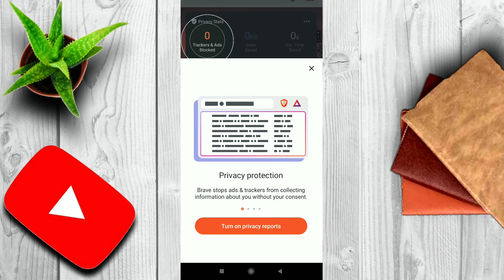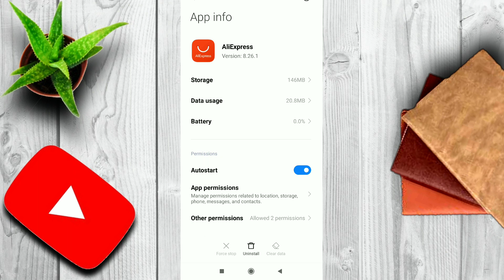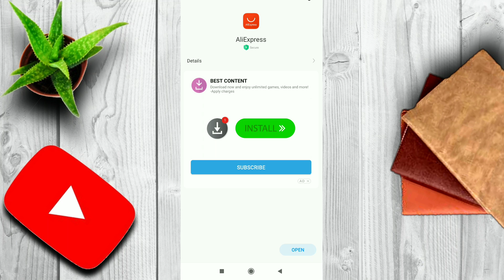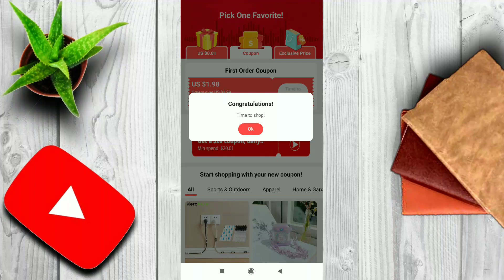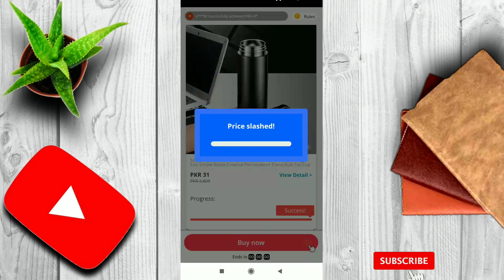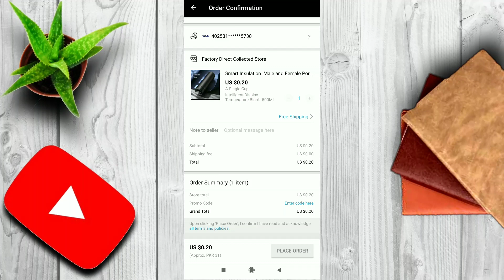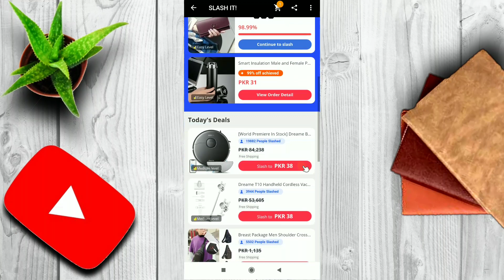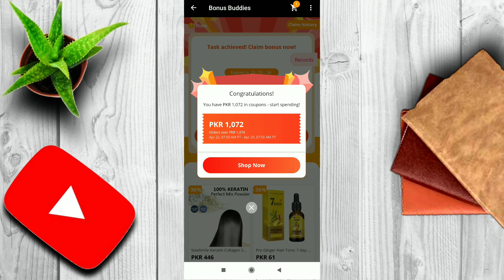AliExpress Slash it Error Fixed| AliExpress Bonus Buddies Error Fixed| AliExpress Security Reasons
In this video i will fixed  all AliExpress Bonus Buddies Error and How to fix this error in easy and 100% working way.
Watch the complete Video to Get Solution
Below are the popular AliExpress Videos you can also watch.